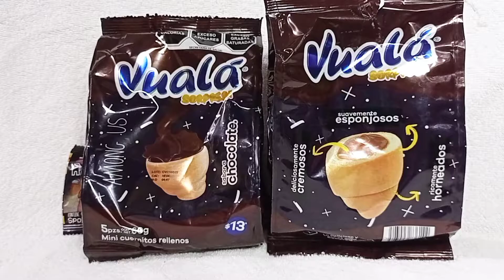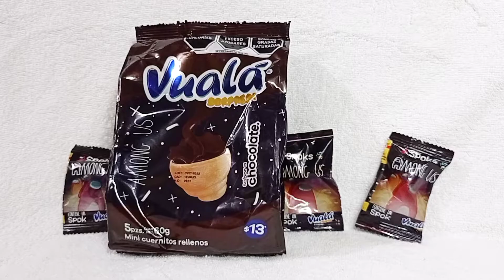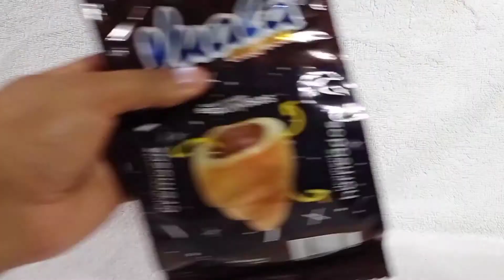Abriendo Vuala sorpresa Among Us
Ustedes ya tienen al impostor???